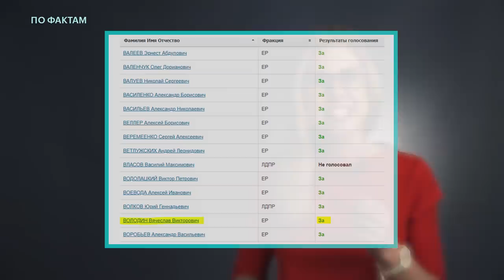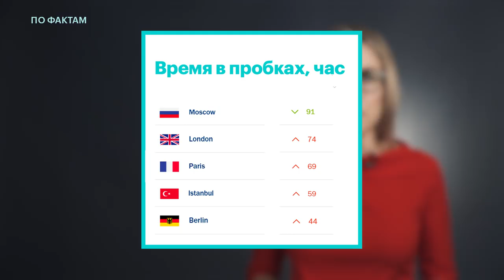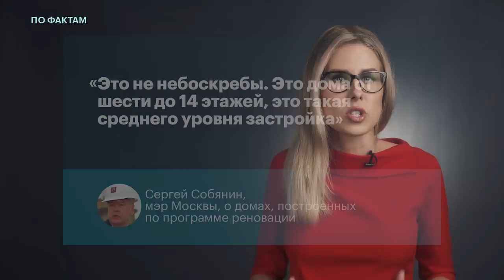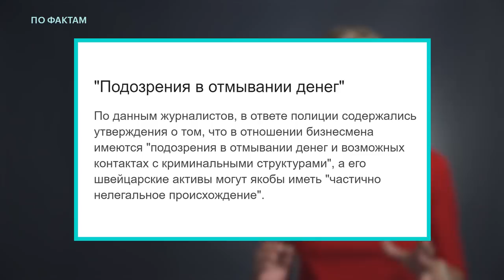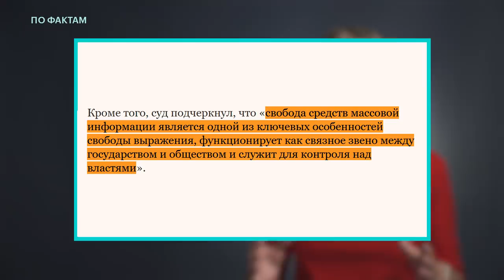🔥 Единороссы врут про пенсии. Причины пробок в Москве. Олигарх Абрамович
ПоФактам с Любовью Соболь
— большинство депутатов Госдумы одобрило во втором чтении законопроект о повышении пенсионного возраста;
— почему Москва второй день утопает в девятибалльных пробках?
— Швейцария отказала Роману Абрамовичу в виде на жительство, чтобы не понести «репутационный ущерб».

Понедельник, вторник, среда и пятница, в 19:00.

Бильд-редактор —